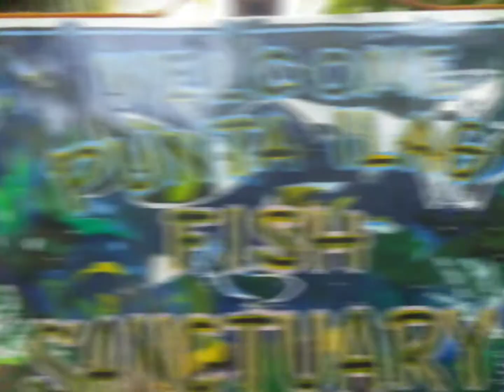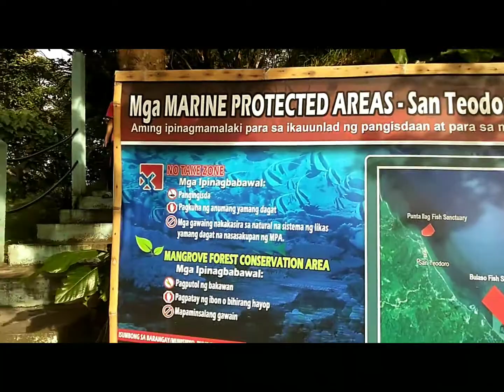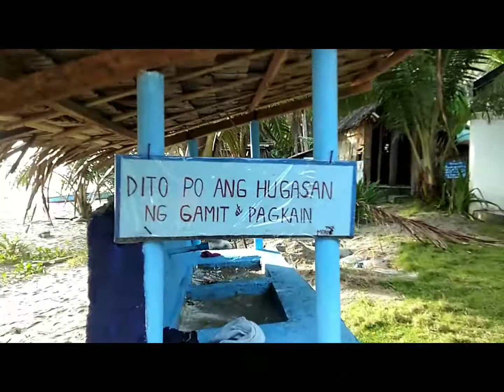coastal ang Under Water CleanUp